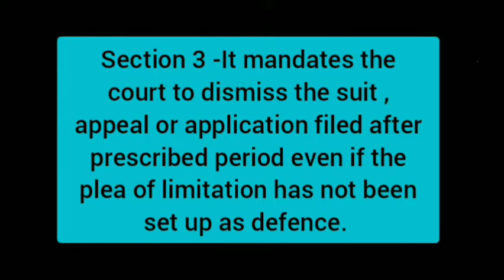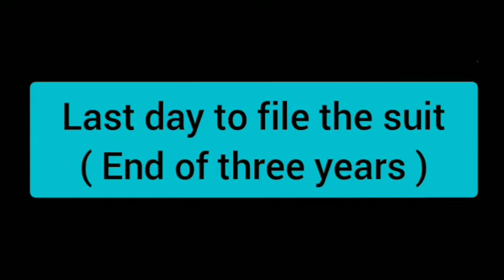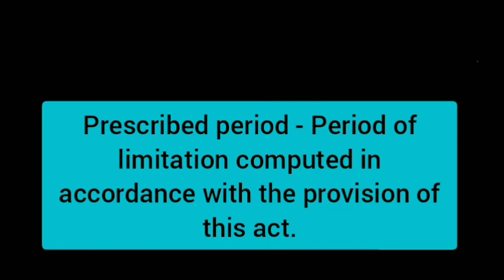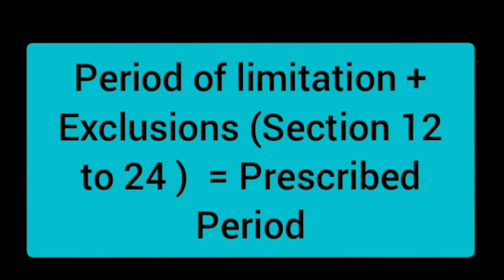LIMITATION ACT / Introduction-2 jmfc fLAWsome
content
0:00 - SECTION 3
0:35 - BALANCING OF INTERESTS
1:00 - EXAMPLE FOR SECTION 4
2:00 - Period of limitation V Prescribed period
3:15 - Broad structure of Limitation act

YOU DONT NEED TO BE FLAWLESS TO BE AWESOME!